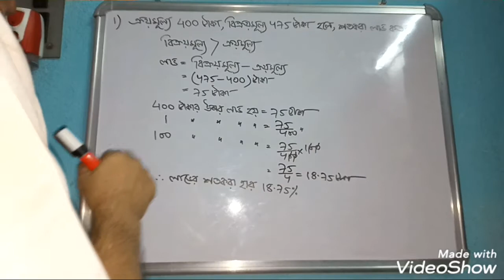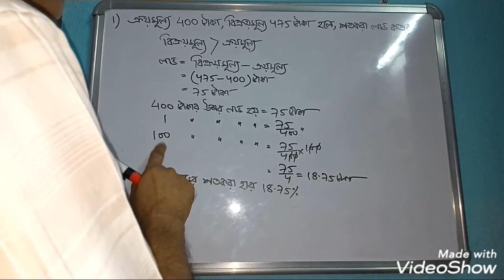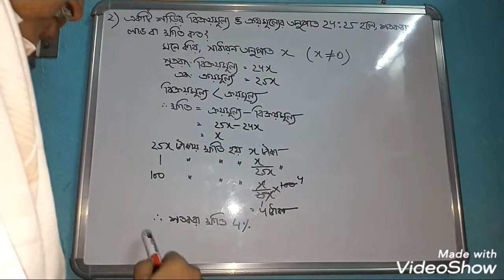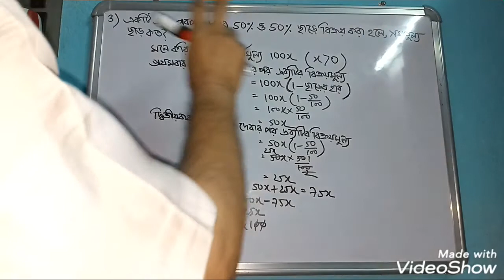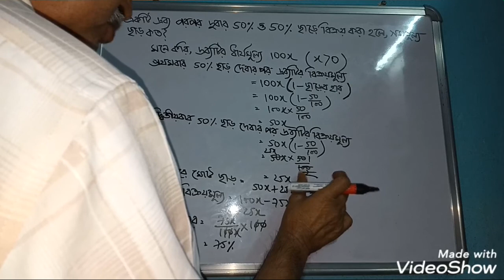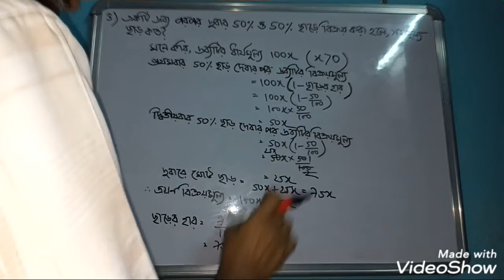Concepts Of Profit And Loss In Bengali | WBBSE Class 9 Math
Concepts Of Profit And Loss In Bengali
WBBSE Class 9 Math
Definition Of Profit And Loss
How To Calculate The Profit And Loss Percentage
West Bengal Class 9 Math Profit And Loss
Find Profit And Loss
How To Solve Profit And Loss Math
Icon To Stay Notified
If You Have Any Querries - Feel Free To
Thank You For Wstching My Video